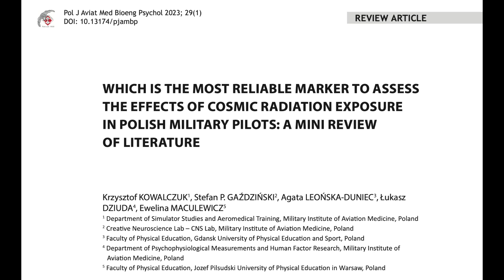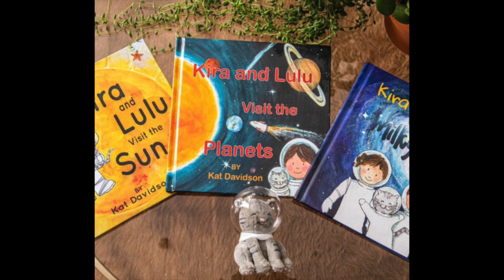Sun-Diving Comet, Earthquake Swarm | S0 News Dec.11.2023